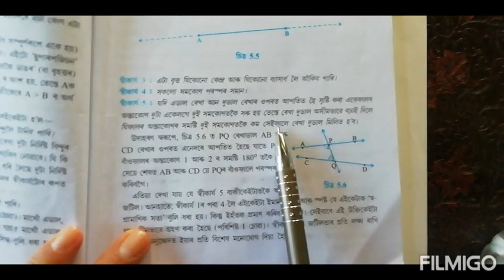Class 9: Chapter 5// Euclid's Geometry for Assamese Medium//Exercise: 5.2 complete solutions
Solutios : Exercise 5.2